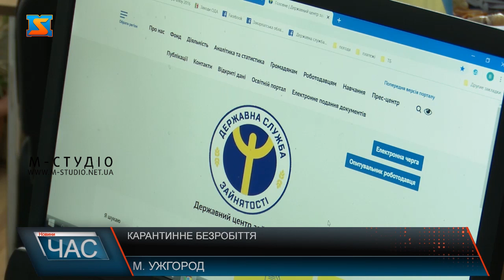Карантинне безробіття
Більше безробітних – менше вакансій. Закарпаття досі знаходиться в режимі карантинного безробіття. Все більше жителів звертаються у центри зайнятості за допомогою. Уряд затвердив кілька нових постанов.